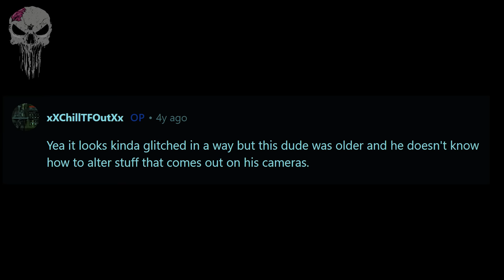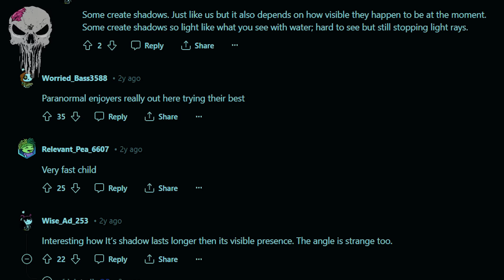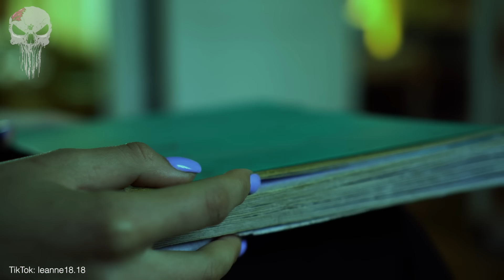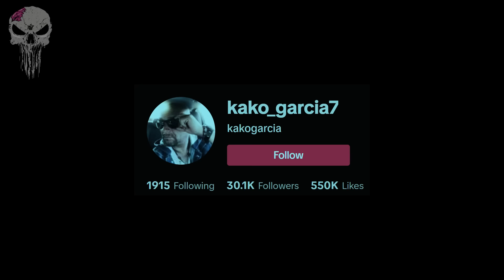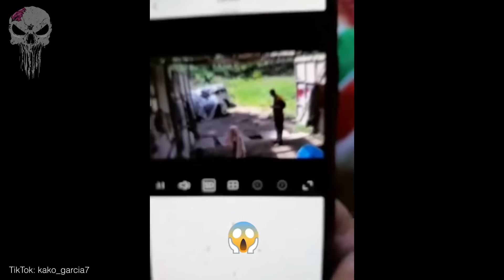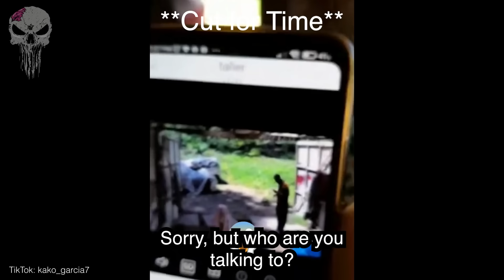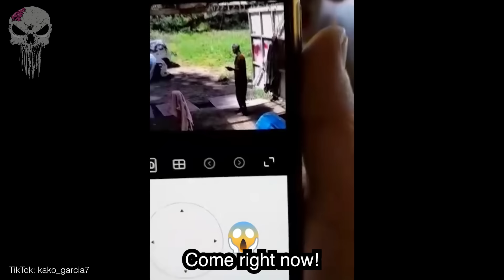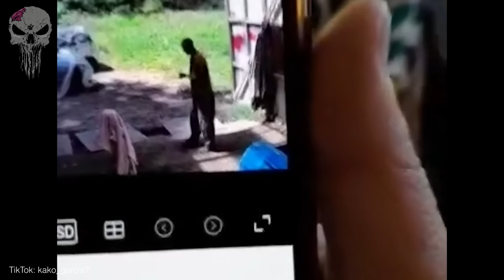7 SCARY GHOST Videos Giving Viewers Chills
7 SCARY GHOST Videos Giving Viewers Chills - Scary ghosts, ghosts caught on camera, poltergeist, paranormal activity, Japanese ghost videos, scary TikTok ghost videos, paranormal investigations and ghost hunting are in this list of scary videos. And they are definitely some of the scariest videos on the internet.

In this episode of 7 scary ghost videos, you will see: 7 SCARY GHOST Videos Give Viewers Chills! These include; Real footage of a ghost is caught on a CCTV camera. A creepy TikTok ghost video shows a mysterious apparition caught on video inside one a haunted hotel room. A ghost video shows a shadow figure haunting a patient at a haunted hospital. A scary Japanese ghost video shows a ghostly apparition haunting the families son, but is it a real ghost video? Japanese ghost hunters visit an abandoned haunted building where they capture an infamous ghostly spirit on tape. Ghosts, spirits, and shadow figures are in today's episode plus many more scary things! These are 7 SCARY GHOST Videos Giving Viewers Chills

Chapters:

00:00 - Intro
00:04 - 7 SCARY GHOST Videos Giving Viewers Chills
18:40 - Outro

7 SCARY GHOST Videos Giving Viewers Chills

If you enjoyed this video make sure you check out TOP 30 SCARIEST GHOST Videos of the YEAR